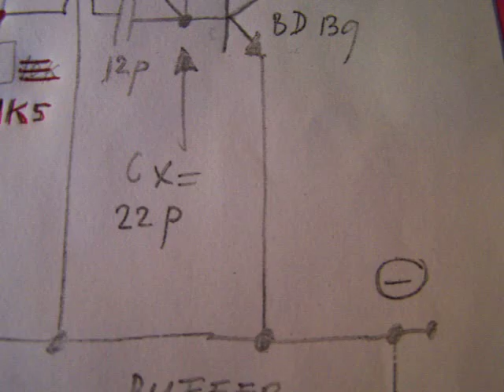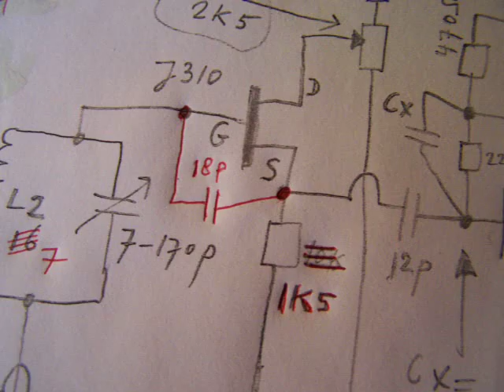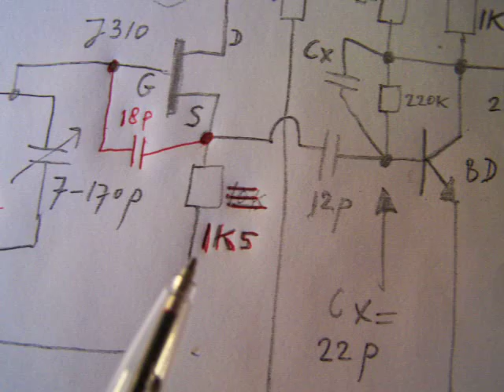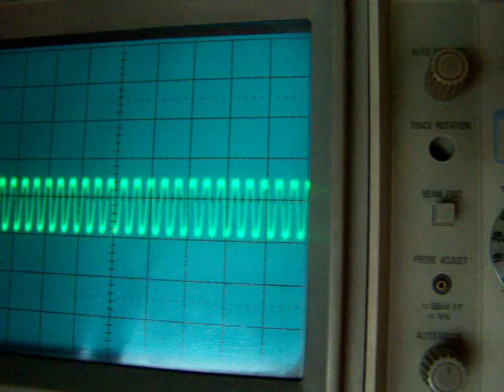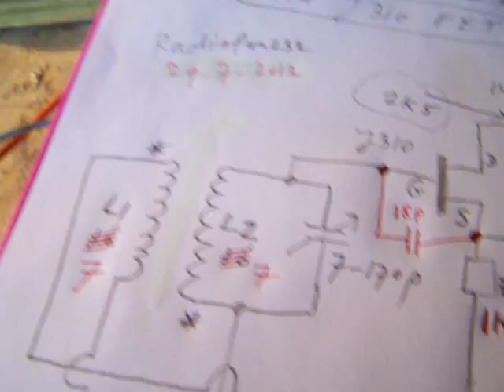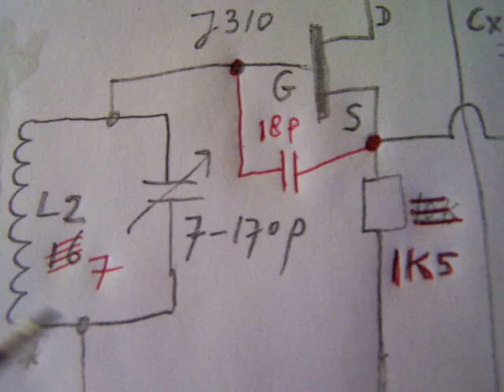local oscillator with FET J310 for 11-14 MHz and 23-27 MHz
Adaptation to the circuit: the circuit also works properly when you disconnect the backcoupling coil (L1) and connect the 1K5 source resistor directy to ground (so not via the backcoupling coil). Local oscillator for two frequency bands: 11-14 MHz and 23-27 MHz. Made with the J310 FET, a very good transistor to make an oscillator for frequencies above 10 Mhz up to 30 MHz (I mean: with almost any modern Silicon transistor you can make a VFO up to 9 MHz). I did not do a stabilty test, this only makes sense when the circuit is built neat and properly with short wires inside a shielded box with a stabilized power supply. I encourage everyone to make it this way and test it, I am interested in the results.
For people that have bought my books ("Retro Radio", issued by Elektor international Media in the Netherlands, author Ko Tilman) or "2-10 MHz Shortwave receiver and 1 transistor VFO's" (available on the Lulu website) the following information. I think it is possible to make a SW radio for frequencies between 23 and 27 MHz (AM signals) by using this local oscillator (of course not tested, especially on the VFO stabilty, this is the first demo model...). Use the showed oscillator coil also as antenna coil for 23-27 MHz, eventually make taps to gain selectivity and couple a short antenna via a 2-10 P cap. Use a 7-150 P (or less) antenna coil tuning capacitor (coarse) and bridge it with a 2-10 P fine tuning capacitor. The published circuits in my book are - in my opinion - usable. Mount everyting very sturdy, make the wiring as short as possible, but a too short wiring is not necessary up to 40 MHz (it must be repairable).